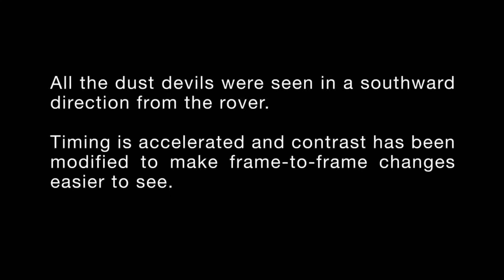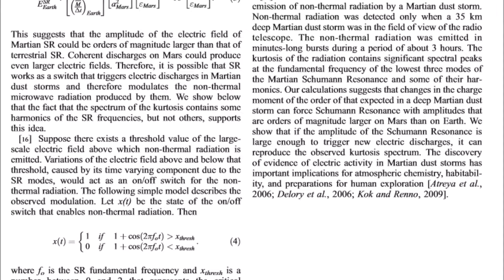Martian Dust Devil Radiation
Like terrestrial dust devils, electric fields and radiation are emitted by Martian dust devils with completely different convective parameters. Rotation causes electric fields to form even in environments with only localized magnetic fields. Unlike Earth, Mars doesn't have a global magnetic field.